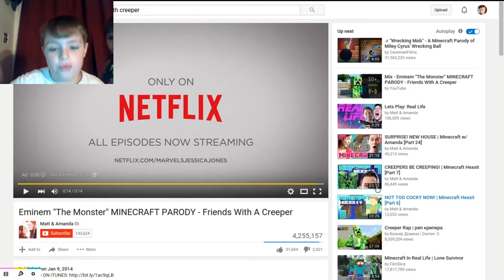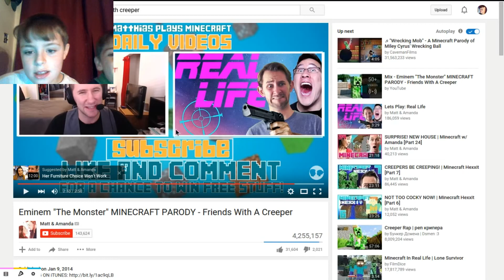Chris and Adreon sing along | Friends with a Creeper